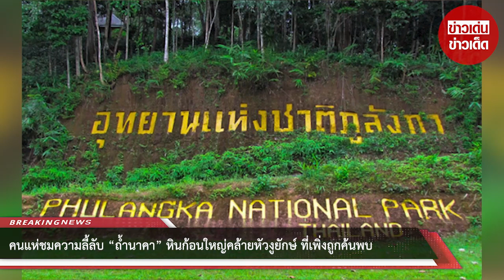คนแห่ชมความลี้ลับ “ถ้ำนาคา” หินก้อนใหญ่คล้ายหัวงูยักษ์ ที่เพิ่งถูกค้นพบ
ที่บริเวณลานจอดรถวัดฐิติสาราราม บ.ตาดวิมานทิพย์ ต.บึงโขงหลง อ.บึงโขงหลง จ.บึงกาฬ ซึ่งเป็นปากทางเข้าน้ำตกตาดวิมานทิพย์ ได้มีนักท่องเที่ยวจำนวนมาก เดินทางมารอขึ้นไปเที่ยวชม ถ้ำนาคา หลังอุทยานเปิดให้เข้าชมความอัศจรรย์ทางธรรมชาติ และเป็นช่วงวันหยุดยาว 4 วัน

สำหรับ ถ้ำนาคา ที่มีลักษณะภายในถ้ำเป็นหินทราย ผนังถ้ำมีลักษณะเป็นเกล็ดงู หรือเกล็ดปลา รูปทรงคล้ายงูขนาดใหญ่นอนขดตัว เป็นถ้ำที่เพิ่งค้นพบใหม่ และล่าสุดเพิ่งพบส่วนคล้ายหัวงูยักษ์ใกล้ๆ กัน อยู่ในพื้นที่ป่าอุทยานแห่งชาติภูลังกา ฝั่ง อ.บึงโขงหลง จ.บึงกาฬ ก่อนหน้านี้ทางอุทยานแห่งชาติภูลังกาได้ปิดเส้นทางขึ้นชมถ้ำนาคา บริเวณด้านหลังวัดถ้ำชัยมงคล เนื่องจากต้องปรับปรุงเส้นทางขึ้น ให้มีสภาพพร้อมใช้งาน และมีความสะดวกและปลอดภัยแก่นักท่องเที่ยว มีมาตรฐานตามหลักการจัดการ ตั้งแต่บัดนี้เป็นต้นไปจนกว่าการปรับปรุงจะแล้วเสร็จ

นายพันธ์ยศ กีรติพงศ์ศักดา หัวหน้าอุทยานแห่งชาติภูลังกา กล่าวว่า อุทยานแห่งชาติภูลังกา ได้เปิดให้นักท่องเที่ยวที่จะมาเที่ยวชมต้องจองคิวผ่านระบบ แอปพลิเคชัน QueQ คิวคิว ของกรมอุทยานก่อน ซึ่งก่อนหน้านี้มีนักท่องเที่ยวจองคิวมาแล้วล่วงหน้านับพันคน เนื่องจากเป็นวันหยุดยาว 4 วัน ทางอุทยานได้กำหนดทางขึ้นไปชม ถ้ำนาคา ใหม่ โดยให้ไปใช้บริเวณที่ทำการอุทยานแห่งชาติ (น้ำตกตาดโพธิ์), ที่ทำการหน่วยพิทักษ์อุทยานแห่งชาติ (หน่วยพิทักษ์อุทยานแห่งชาติชั่วคราวพระธาตุเจดีย์) และบริเวณลานจอดรถยนต์แหล่งท่องเที่ยวน้ำตกตาดวิมานทิพย์ โดยให้อยู่ในความดูแล และให้คำแนะนำจากเจ้าหน้าที่ของอุทยานแห่งชาติภูลังกาเท่านั้น

โดยตลอด 3 วันที่ผ่านมา มีนักท่องเที่ยวเดินทางมาจากทั่วประเทศ เพื่อขึ้นไปเที่ยวชมความอัศจรรย์และความงดงามทางธรรมชาติวันละ 700 ถึง 800 คน ก็จะมีเจ้าหน้าที่ตำรวจ สภ.บึงโขงหลง ฝ่ายปกครองอำเภอบึงโขงหลง และมีเจ้าหน้าที่กู้ชีพกู้ภัยสว่างศรีวิไล จุดบึงโขงหลง คอยดูแลให้ความสะดวกแก่นักเที่ยว

และเมื่อนักท่องเที่ยวเดินทางมาถึงที่จุดคัดกรอง ให้ยื่นหลักฐานการจองให้เจ้าหน้าที่ ปฏิบัติตามขั้นตอนป้องกัน cd 19 ซึ่งจะเริ่มใช้วิธีบริหารการท่องเที่ยวแบบ New Normal ได้แก่

การคัดกรองวัดอุณหภูมิ การเว้นระยะห่างทางสังคม การรักษาความสะอาดของพื้นที่ ฯลฯ สแกนเข้าและออกสถานที่ผ่านระบบ “ไทยชนะ” หรือระบบลงทะเบียน